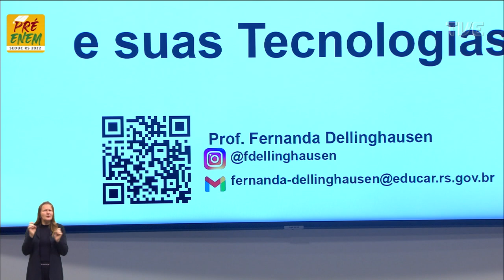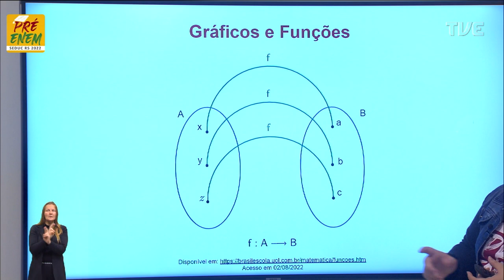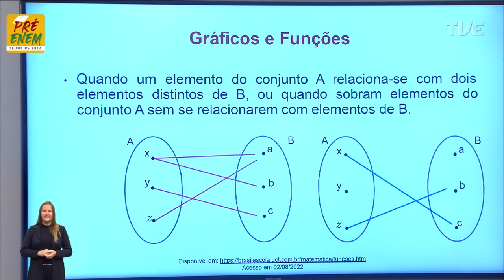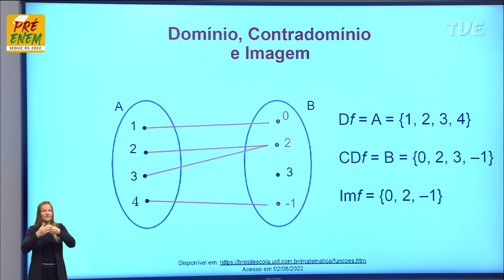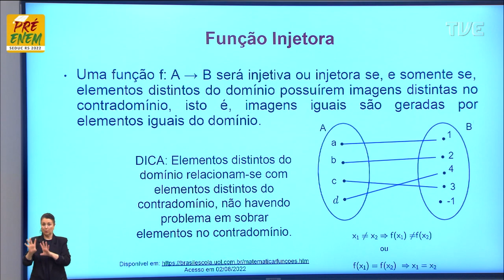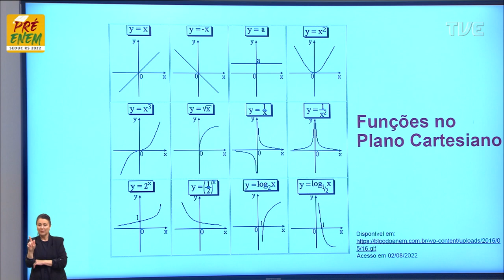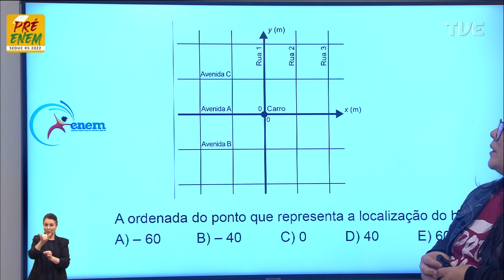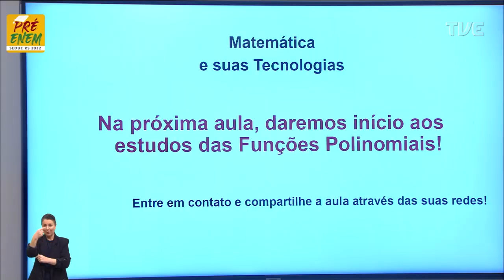Pré-Enem 2022 - Matemática - Aula 53 - 30/08/2022